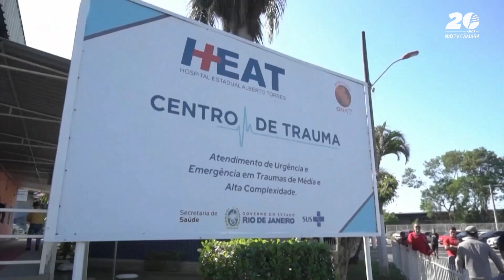Solidariedade: Rio registra um aumento de 25% de transplantes no primeiro semestre de 2024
Câmara Rio Notícias (15/08/2024): 📉 Um levantamento realizado pela Secretaria de Estado de Saúde apontou um aumento significativo no número de transplantes realizados no estado do Rio de Janeiro. Com o aumento de 25%, foram 486 pessoas transplantadas somente no primeiro semestre de 2024.

❤️ A pequena Calíope Silva, com 10 meses de vida, recebeu um novo coração, quando foi internada e apresentou com uma má-formação genética que causa dilatação irreversível do coração. O transplante, realizado há 6 meses, foi um sucesso, oferecendo à bebê uma nova chance de vida.

👋🏽 Preparamos uma reportagem especial sobre o assunto, acompanhe conosco.